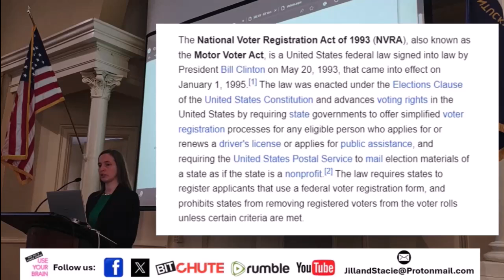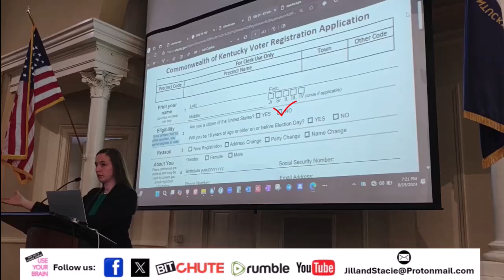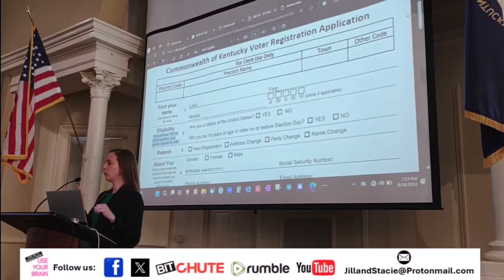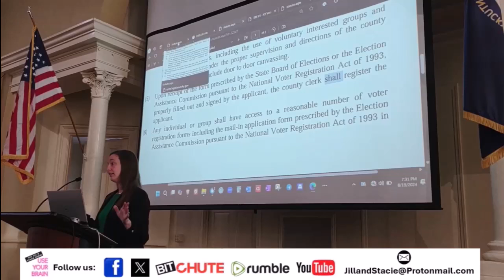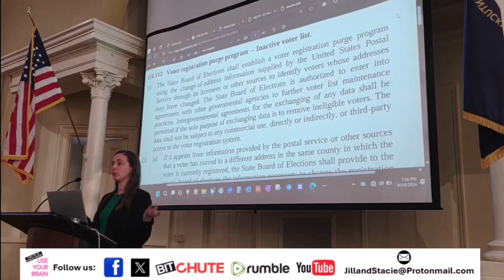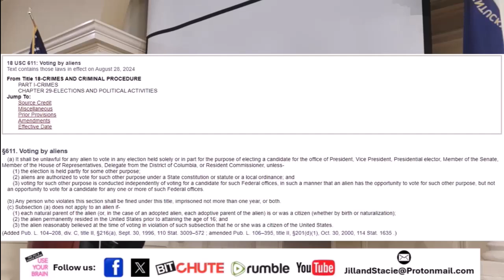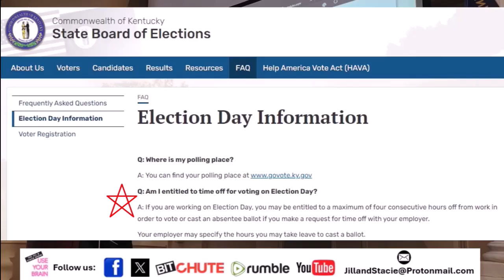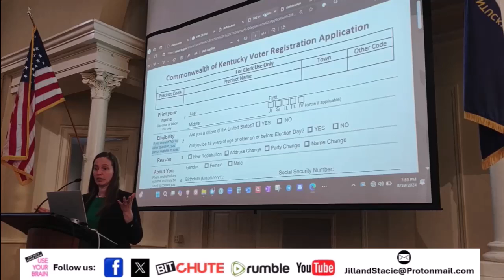Election Integrity & Illegal Voters w/ Adrienne Southworth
Senator Adrienne Southworth breaks down how illegals are able to vote in our elections.  She explains the process in which it is happening, why and how we can get involved.  Learn about the bills that have been filed and will be filed to eliminate future illegal votes.